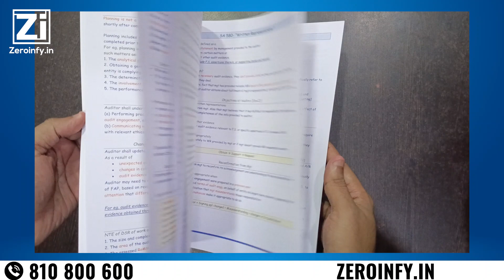CA Inter Audit Notes For Nov 23 By CA Shubham Keswani